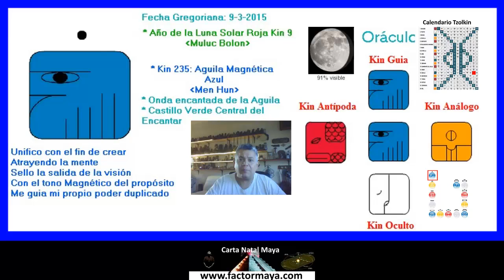Calendario Maya Tzolkin. Lunes 9 Marzo 2015. Kin 235. Aguila Magnetica Azul.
Cuando personificas la luz y el amor, llegas a ser aquella, aquel. que crea el milagro en la Tierra. Mientras te sumerges en la unidad y experiencia de la mente colectiva, profundos sentimientos despertaran en ti.  Mientras procesas tu parte del dolor global, de la limitación, de la duda personal, de la separación, del miedo y sufrimiento, traes la luz de la consciencia de la mente colectiva, y la llenas con esperanza. Libérate de juzgar, tus lagrimas te despiertan hacia la verdadera compasión y servicio. Elevate, ve tu vida con una visión mas elevada. Utiliza la mente como una herramienta, no que la mente te utilize. Inicia una nueva visión.